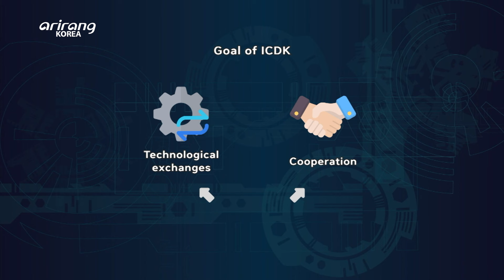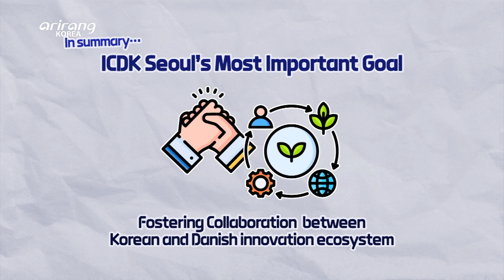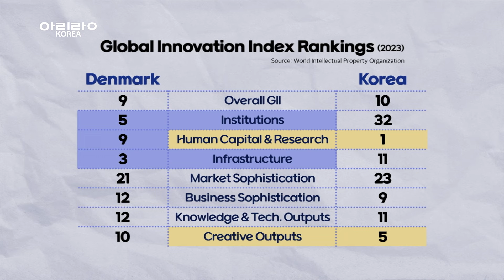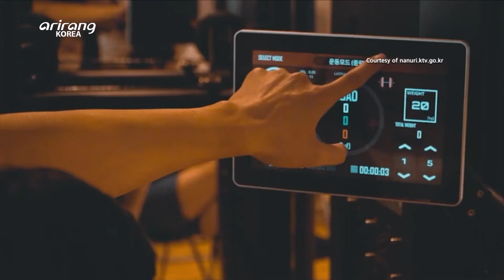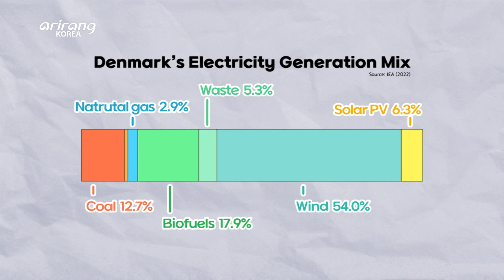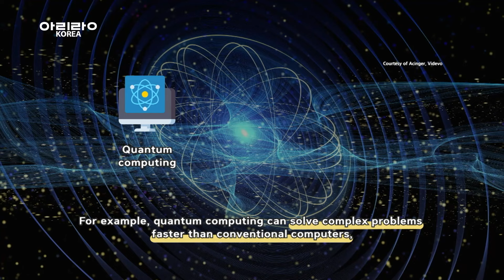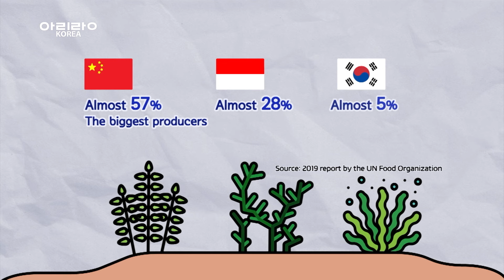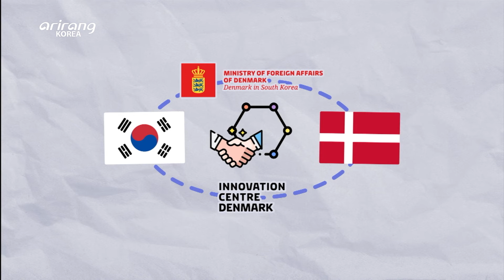[Diplomat Talks] Nuri discusses “innovation” with the Danish Ambassador and the head of ICDK Seoul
Diplomat Talks: Nuri’s Day of Diplomacy
Nuri discusses “innovation” with the Danish Ambassador and the head of ICDK Seoul

New technologies are being released by the day and the global environment is changing rapidly, requiring countries to have “innovation”. The World Intellectual Property Organization (WIPO), a UN specialized agency, ranks the innovation performance of over 130 countries using 80 indicators, including institutional environment, infrastructure, and human capital. In the 2023 Global Innovation Index, Denmark ranked 9th and Korea ranked 10th. Diplomat Talks - Nuri's Day of Diplomacy shows Nuri’s on-the-ground coverage of diplomacy, and how Korea and other countries are engaging with each other. This week, Nuri discusses in what areas Korea and Denmark, which have a comprehensive green strategic partnership, can expand cooperation in the future.

디플로맷 토크: 나누리 피디의 매우 외교적인 하루
나피디, 주한 덴마크 대사 & 덴마크 이노베이션 센터장과 함께 ‘혁신’을 논하다

하루가 다르게 신기술이 쏟아져 나오고 글로벌 환경이 빠르게 변화하는 요즘,
국가에 가장 필요한 덕목 중 하나가 ‘혁신’이다.
UN 전문기관인 세계 지식 재산권 기구 즉, WIPO는 제도적 환경, 인프라, 인적 자본 등
80개 항목을 지표로 130여개 국가의 혁신 성과를 순위로 매긴다.
2023년 글로벌 혁신지수에서 덴마크는 9위, 한국은 10위를 차지한 바 있다.
나누리 피디가 발로 뛰며 알아본 다양한 외교가 소식을 전하는 ‘디플로맷 토크 – 나누리 피디의 매우 외교적인 하루’.
이번 주 나피디는 덴마크 이노베이션 센터가 서울에 설립된 의의와 목적을 알아보고,
‘포괄적 녹색 전략적 동반자 관계’인 한국과 덴마크가 앞으로 어떤 분야에서 협력을 확대해 나갈 것인지 이야기 나눠본다.